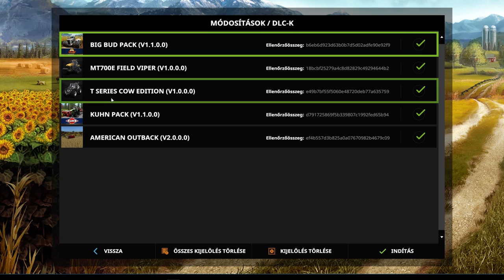🔴FS 17 .Egy magyar az USA-ban🔴 1. rész . Mik is a tervek ?